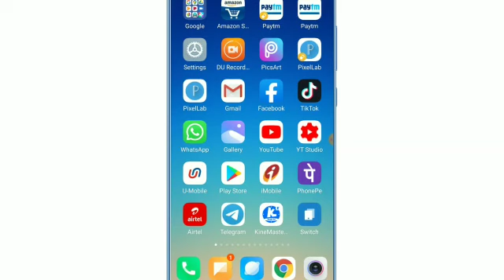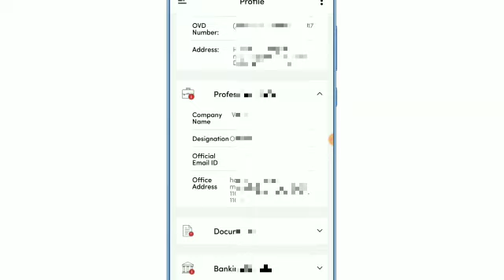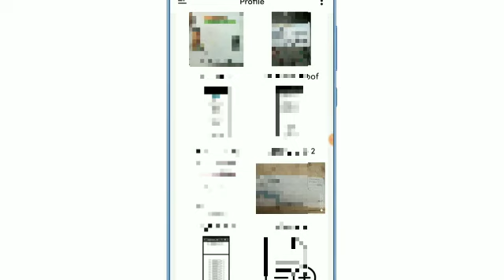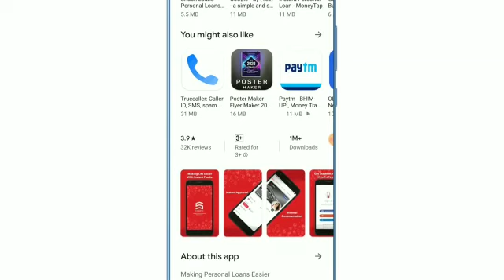Instant Personal Loan Live Bank Proof | Without Income Proof | Loan App